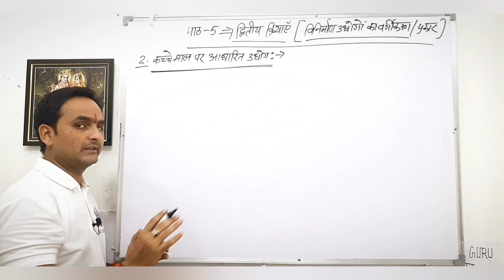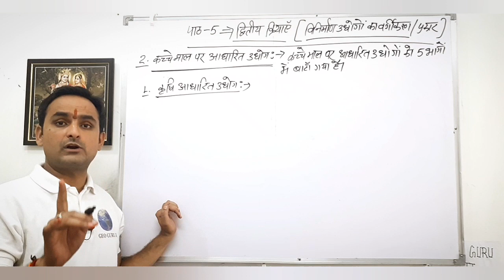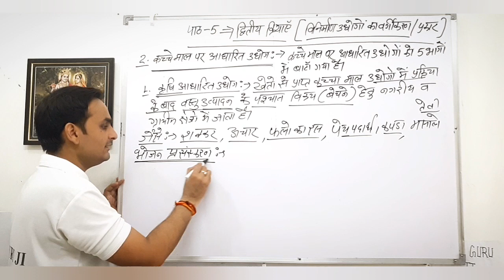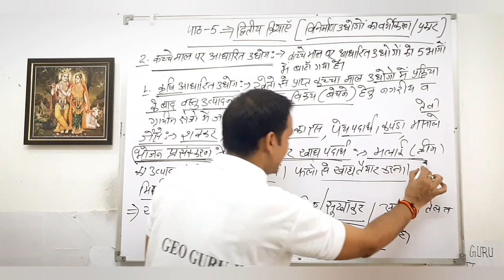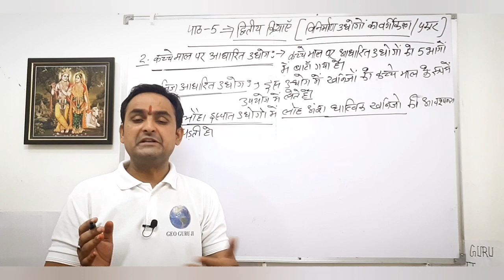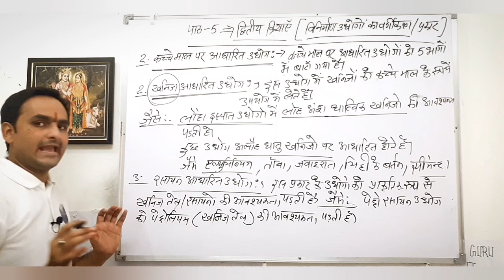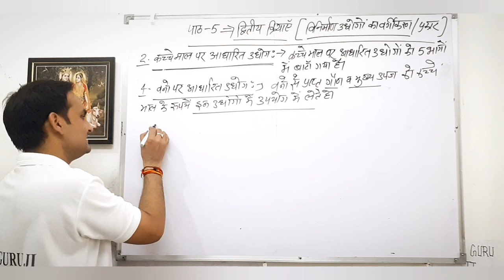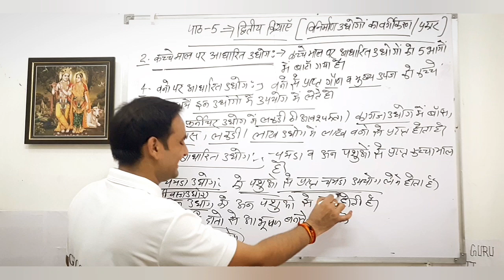Class-12th|Geography|Chap.5|द्वितीय क्रिया|Part-3| विनिर्माण उद्योगों का वर्गीकरण|NCERT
Geography - Chapter - 5  [ द्वितीय क्रिया ] 2023-24.

Geography2023-24Class12thNCERT

यह वीडियो NCERT कक्षा -12 [ Class-12th Geography ]  के भूगोल विषय की पहली पुस्तक "मानव भूगोल के मूल सिद्धांत" के अंतर्गत Chapter -5 :- द्वितीय क्रिया के अंतर्गत  विनिर्माण उद्योगों का वर्गीकरण [ 2. कच्चे माल पर आधारित उद्योग ] कृषि+खनिज+रसायन+वन+पशु  से प्राप्त कच्चे माल पर आधारित यह बिंदु है।

class_12th_geography_chapter_number_1
class_12th_geography_chapter_1_explain
12th_geography_chapter_1_2024
12th_ka_geography_chapter_1geography_ch_1_class_12th